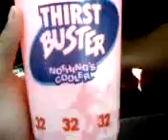i got a slushy !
i wanted to record